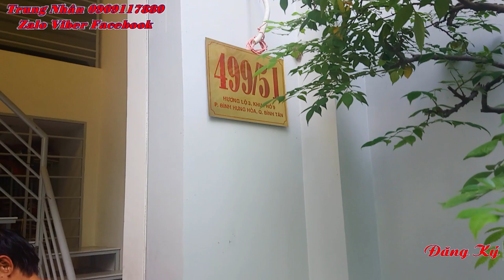Trung Nhân 0909117880 l nhà bán 499/51 đường Hương Lộ 3 Bình Long, KP 9, P Bình Hưng Hòa, Q Bình Tân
- Bán nhà đường hẻm Hương lỘ 3 phường bình hưng hòa, quận bình tân, tphcm
- diện tích 6x14 giá 5ty2 1tret 1lung
- cách eon tân phú 300m nhà đang cho thuê 7tr/1thang
- quý khách có thể đến đó để xem nhà đứng ngoài nhìn vào sẽ thấy hết căn nhà.
- liện hệ 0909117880 ( zalo, viber ) để xem sổ hồng giá còn thương lượng nha nhà mình ơi

- Nguyễn Trung Nhân sđt: 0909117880 ( zalo - viber - feca book )